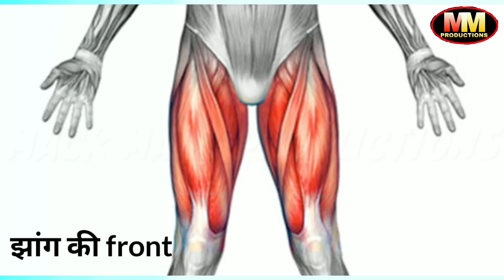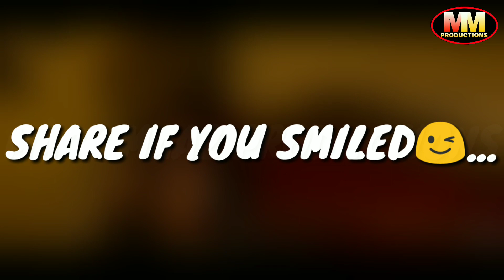Lyrical | Nashe Si Chadh Gayi Short Funny Video | Befikre | Ranveer Singh | Vaani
On special demand of one of our subscriber, we are presenting you another lyrical funny video titled: "Lyrical | Nashe Si Chadh Gayi Short Funny Video | Befikre | Ranveer Singh | Vaani "... If you have any demand don't hesitate to share it with us. We will surely take that into consideration.